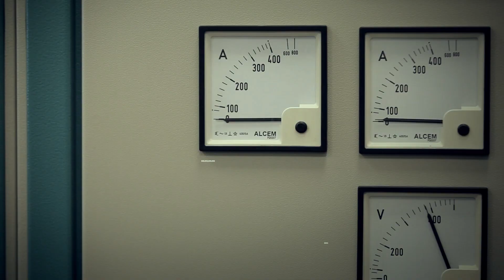Hamideh Ramezani & Hossein Khaki - 1 Minute Testimonals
The one-minute testimonial from Hamideh Ramezani & Hossein Khaki (Iran). Both are currently pursuing PhD degrees in Electrical & Electronics Engineering at Koç University.